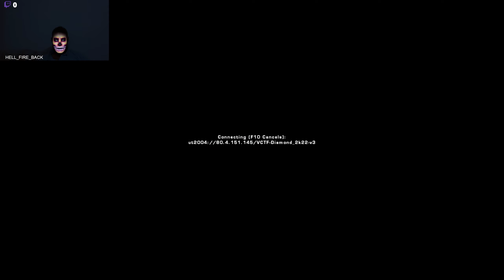Unreal Tournament no voice | Gameplay sound ok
Enjoy unreal tournament  in a session of casual gaming among the most alive community of unreal tournament on the internet. This is HQ 60 FPS quality. Change video resolution to 2k to enjoy best quality. More details below👇

In today's news, WIN update again screwed with the audio and hence you cannot hear me speak. However, I play a lot like a noob here :D So, enjoy watching 1 nooby session of unreal tournament.

Huge pressure at work. Enjoy watching :)

See you tomorrow same time.

Discord rocks and helps forge friendships in the game world besides the awesome advantage in winning by teamwork.

This is just casual daily gaming.
However,  you can enjoy some amazing unreal tournament moments here.

From now on, I will live stream only when needed to preserve my latency and internet limits. This will ensure that the games I upload are always most exciting in scoring and adrenalin :)